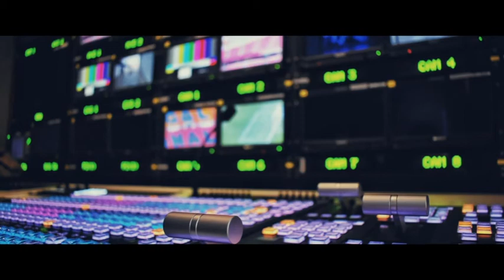SPOT PROMO ΔΗΜΟΣΚΟΠΗΣΗ ΤΗΛΕΟΡΑΣΗ BEST